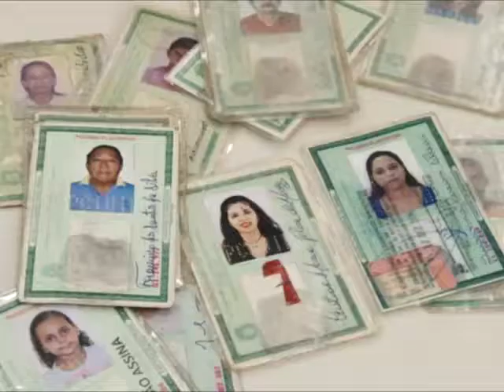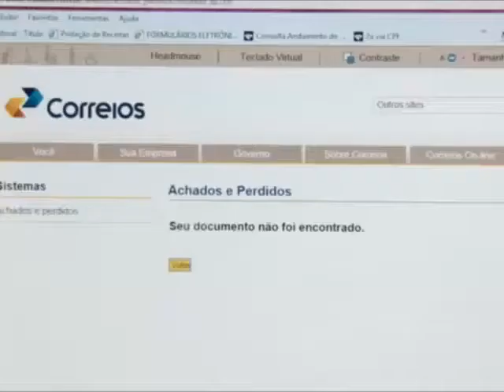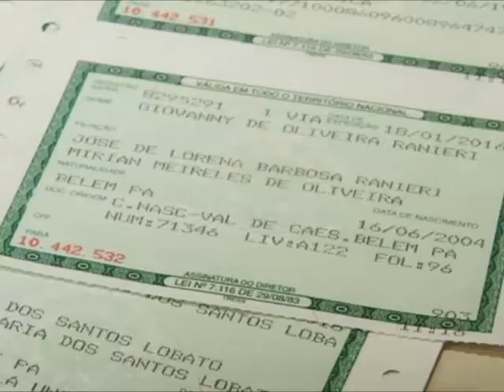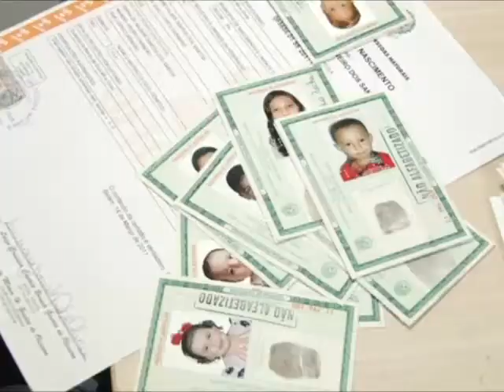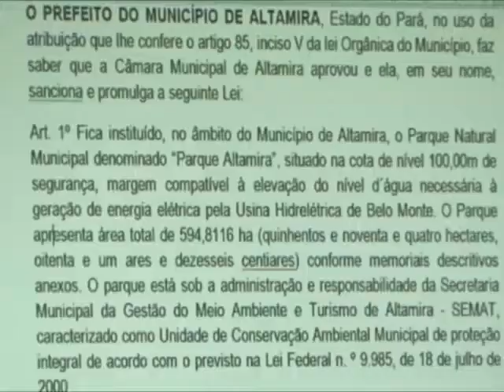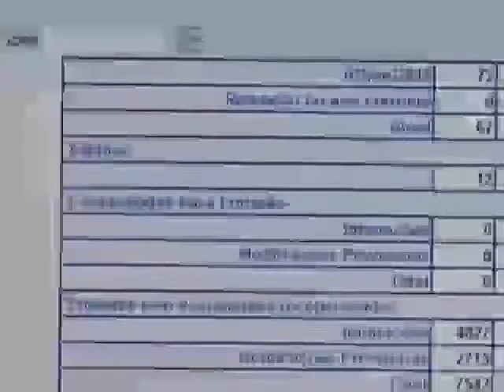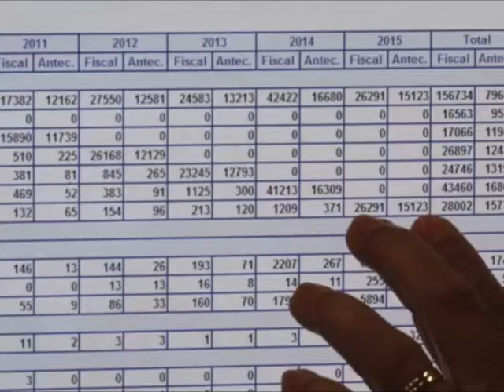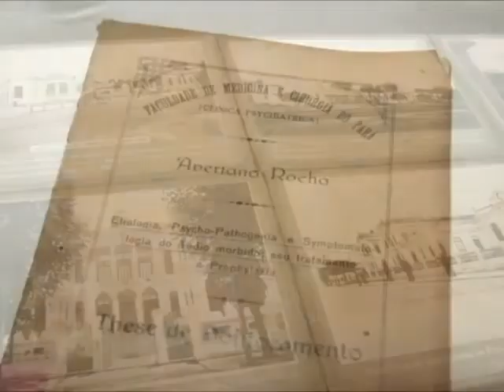Nazaré Notícias - 02/03/2016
Veja nesta edição:

- Consumo de água mineral chegou a mais de 20% aqui no Brasil;

- IFPA abre processo seletivo para cursos com duração de dois a quatro anos. E Universidade Federal do Pará está com inscrições abertas para a lista de espera de processo seletivo 2016;

- Correios possuem serviços de achados e perdidos de documentos;

- Fisioterapia pode prevenir e tratar doenças do corpo;

- Energia elétrica fica 6% mais barata;

- As memória que fizeram parte da história do Hospital da Santa Casa de Misericórdia do Pará.